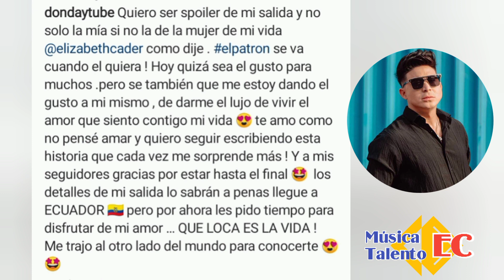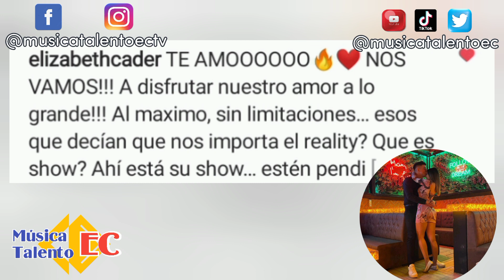Don Day y Elizabeth Cader eliminados!!! de El Poder del Amor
Don Day y Elizabeth Cader, fuera de El Poder del Amor, así como lo escuchan.
Don Day y Elizabeth, ya no estarán en el reality, así lo dio a conocer, el cholo de los labios rosa en sus historia de instagram, indicando que él realizaría el spoiler de lo que sucedió, asegurando que tanto él como Elizabeth no estuvieron presentes en la gala de eliminación.

Don Day, reitera que él se fue cuando quiso y que no hubo complot para su salida.